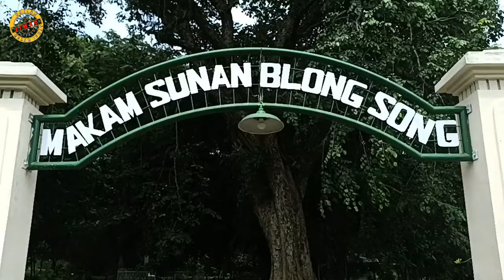🔴SEJARAH DESA KAUMAN BAURENO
SIlahkan jimaters2 traktir team jimat ya disini